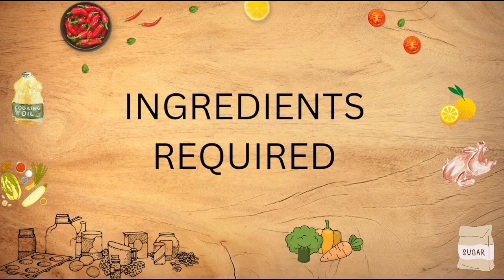ಹಳ್ಳಿ ಶೈಲಿಯ ನಾಟಿಕೋಳಿ ಸಾಂಬಾರ್|| Nati Koli sambar || Sulabavagi madi nati Koli sambar